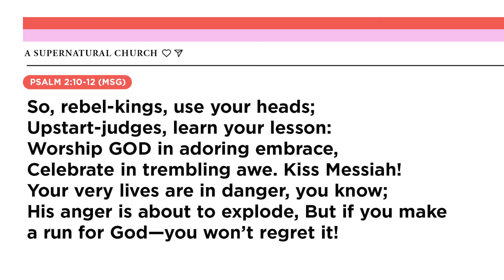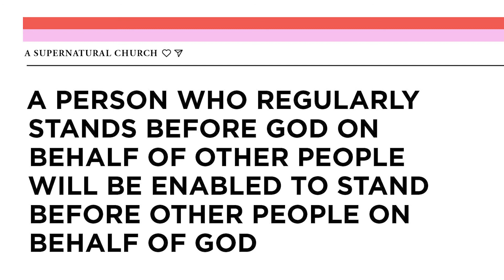A SUPERNATURAL CHURCH (Part 12) — ASH BELL 11/07/2021 | NCCB